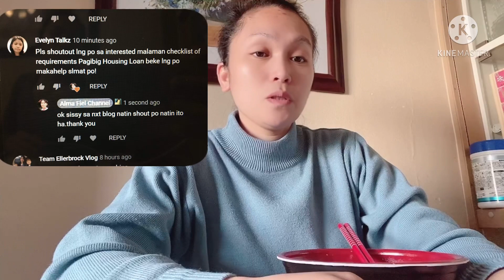SASHIMI RICE BOWL 🍚 MUKBANG||Alma Fiel Channel